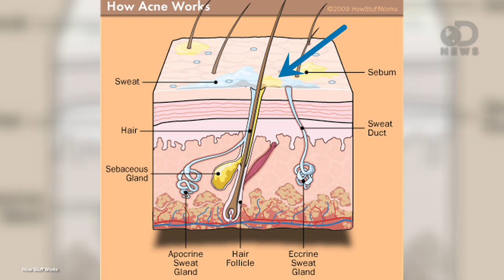Acne Bacteria Clears Skin?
Bacteria living on our skin can cause zits -- gross. But Laci Green's got news from a study that shows not all acne bacteria are evil! Some might even be helping us out.

"Why Some People Get Acne and Others Don't"

"The bacteria that cause acne live on everyone's skin, yet one in five people is lucky enough to develop only an occasional pimple over a lifetime."

"Propionibacterium acnes Strain Populations in the Human Skin Microbiome Associated with Acne"

"We compared the skin microbiome at the strain level and genome level of Propionibacterium acnes, a dominant skin commensal, between 49 acne patients and 52 healthy individuals by sampling the pilosebaceous units on their noses."

"Why Some People Get Zits and Others Don't"

"In a boon for teenagers everywhere, a UCLA study conducted with researchers at Washington University in St. Louis and the Los Angeles Biomedical Research Institute has discovered that acne bacteria contain "bad" strains associated with pimples and "good" strains that may protect the skin."